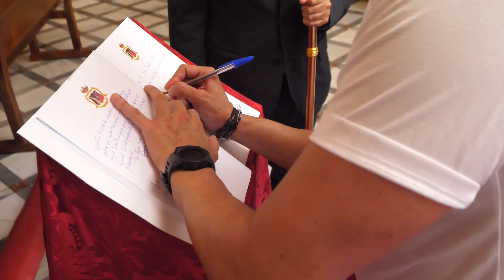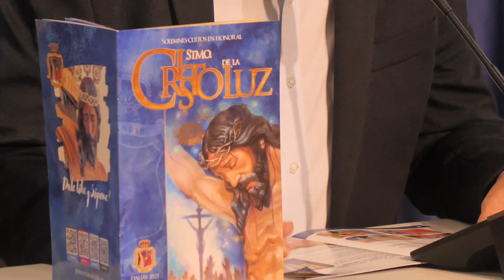Presentación Fiestas Cristo de la Luz Dalías